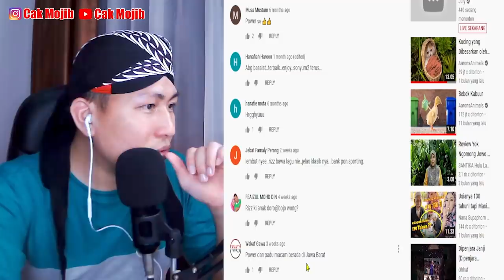WOOW..!! ORANG MALAYSIA FASIH BAHASA JAWA..!? KOK BISA YAA..!!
+ MORINA REACT
+ MORINA OFFICIAL
+ CAKMOJIB NEW
+ KEBUN CAKMOJIB